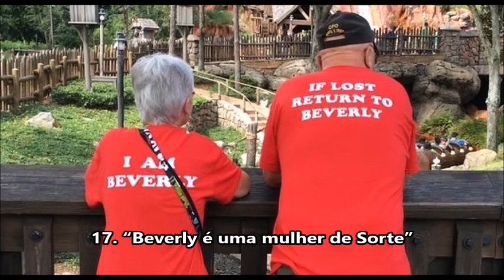22 Casais mostram que o tempo leva tudo, menos o amor Verdadeiro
Apaixonar-se é fácil, mas continuar apaixonado pela mesma pessoa por anos exige um sério comprometimento. Muitas pessoas dizem que o amor desaparece com o tempo, razão pela qual os relacionamentos modernos estão desmoronando tão facilmente, mas isso nem sempre é verdadeiro. Quando duas pessoas realmente se gostam, nada e ninguém podem ficar entre elas.

1. A mesma motocicleta, o mesmo lugar e o mesmo Amor
2. Sessenta anos depois e os olhos dela continuam cheios de Amor
3. É o aniversário de casamento de número 70, mas o amor deles continua mais jovem do que Nunca
4. Um casal em Woodstock 48 horas depois que se conheceu e 50 anos Depois
5. Nunca se é velho demais para aprender algo novo Juntos
6. “Quero um amor como este, por favor”
7. Mais de 26 anos depois e ele ainda a olha do mesmo Jeito
8. “Cinquenta anos depois e eles ainda estão absolutamente Apaixonados”
9. Juntos na alegria e na tristeza e para Sempre...
10. A expressão desta vovó é Impagável
11. Algumas coisas simplesmente não Mudam
12. Trinta anos se passaram, mas a relação destes dois continua mais forte do que Nunca
13. “No dia do casamento (1867) e 50 anos depois (1917)”
14. A abelha e o apicultor mais legais de todos os Tempos!
15. “Eles são modelo de Relacionamento”
16. “Eles foram ao Havaí em lua de mel há 30 anos. Voltaram este ano e recriaram esta Foto”
17. “Beverly é uma mulher de Sorte”
18. Eles recriaram sua foto de casamento 70 anos Depois
19. Os vimos patinando, eles Disseram
20. “Hoje eles voltaram para a praia em que se conheceram 70 anos Atrás”
21. Eles se conheceram quando tinham 3 anos e ele está apaixonado por ela desde Então
22. “Na noite do seu casamento e 60 anos Depois”